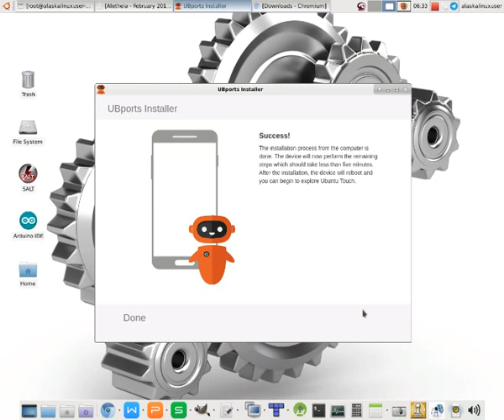UBPorts Success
UBPorts Success while making custom ROMs and Kernels.